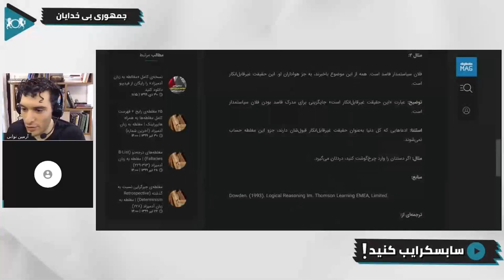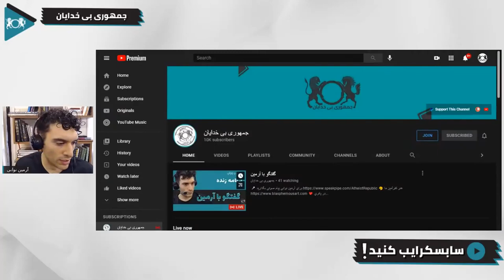مغالطه های منطقی ایرانی ها | گفتگو با یک بی خدا